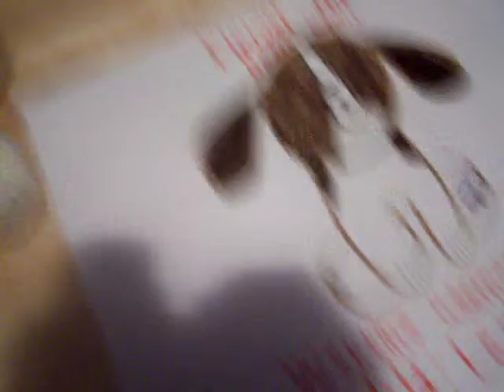Re: Webkinz Drawing Contest [ OPEN ]